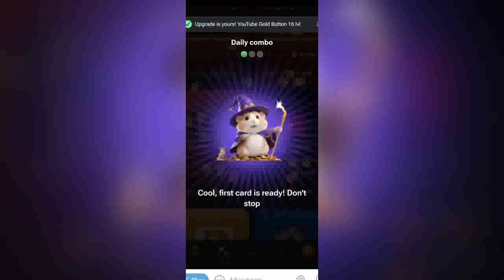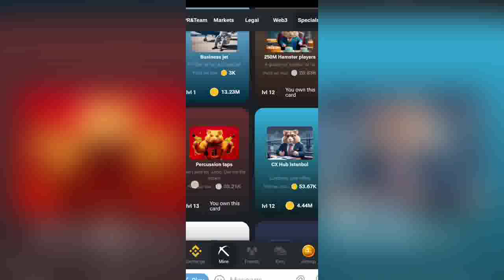Today's Daily Combo Card | 24 July Daily Combo Card | Aaj Ka Daily Combo Card